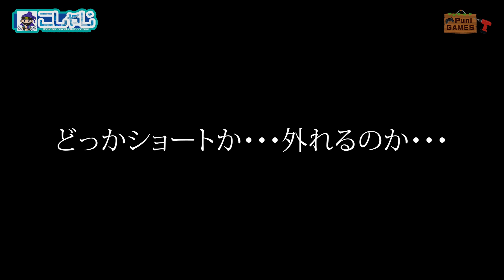【修理コラボ】依頼No.4-6 3DS（黒）もうダメだ原因がわならない(´；ω；｀)！あんまんのやべ！寝てた！【フェレット・胡車児・修理・ジャンク】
【修理コラボ】依頼No.4-1 3DS（黒）なめられたら、なめ返す！倍返しだ！あんまん宝の山でうぇーい【フェレット・胡車児・修理】
【修理コラボ】依頼No.4-2 3DS（黒）動くのか！動かないのか！ジャンクって怖い！あんまん出れない涙【フェレット・胡車児・修理】
【修理コラボ】依頼No.4-3 3DS（黒）これだ！この部品を交換すれば直る！あんまん散歩♪【フェレット・胡車児・修理】
【修理コラボ】依頼No.4-4 3DS（黒）結局何が原因なの(´；ω；｀)！あんま爆睡Zzz【フェレット・胡車児・修理】
【修理コラボ】依頼No.4-5 3DS（黒）これは二度とバラしたくない・・・上部液晶分解！あんまん足っパ！【フェレット・胡車児・修理】
【修理コラボ】依頼No.4-6 3DS（黒）もうダメだ原因がわならない(´；ω；｀)！あんまんのやべ！寝てた！【フェレット・胡車児・修理】
【修理コラボ】依頼No.4-7 3DS（黒）みんなごめんギブアップ(´；ω；｀)！あんまんカメラ嫌い！【フェレット・胡車児・修理】

09時に公開動画は、ゲーム紹介（攻略動画ではありません）
18時公開動画は、ゲームプレイ+福袋開封+購入紹介+メンテナンス・改造など